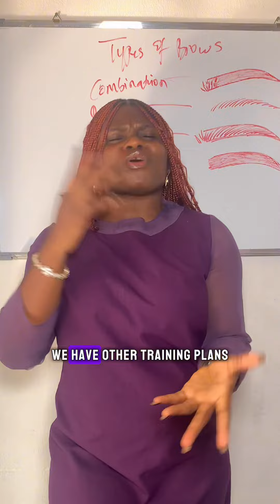Why should anybody do that 😱